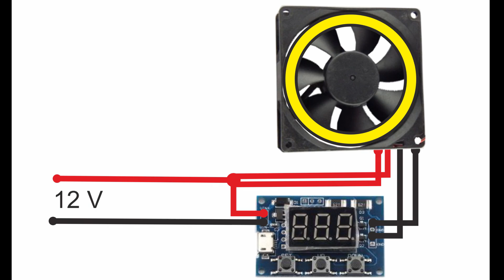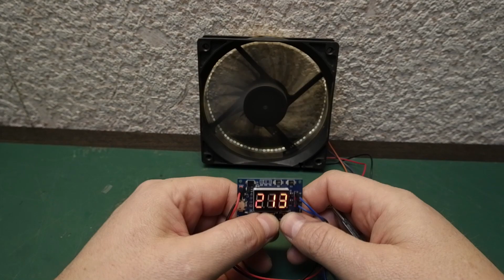Old computer fan. Сool visual effect!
Friends! Hi all! In this video, there is a very interesting effect of visually stopping the rotation of the fan. This can be done using a simple 2 channel PWM board. The fan itself is connected to one channel according to the scheme proposed in the video, and the LED strip is connected to the second channel. And by selecting the rotational speeds and light pulses, a stroboscopic effect is achieved, with a visual stop of the fan rotation! Surprise your friends with this easy craft! Happy viewing everyone!!!